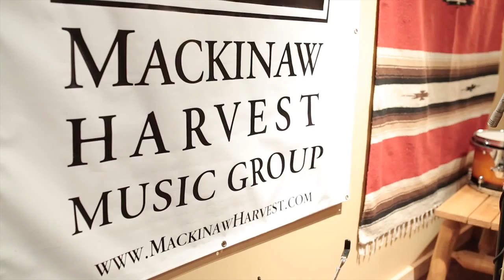The Crane Wives in the Studio - Rhino Media Productions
We had the pleasure of spending some time with The Crane Wives while recording a wonderful new tune.

All footage was shot at Mackinaw Harvest Music Studios in Grand Rapids, MI.

To learn more about The Crane Wives: thecranewives.com
To learn more about Mackinaw Harvest: mackinawharvest.com/

Cameras: Dan Martinez, Kevin Romeo
Edit: Nick Benitez

Rhino Media Productions 2013